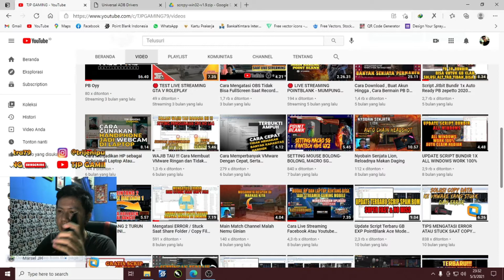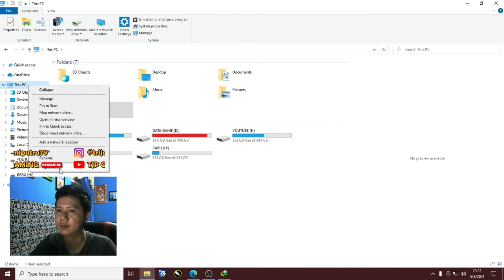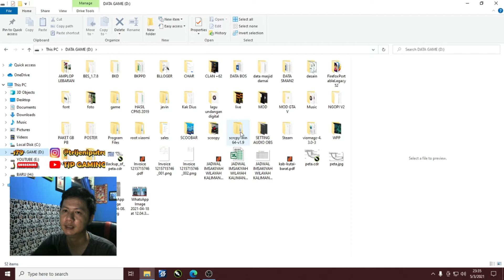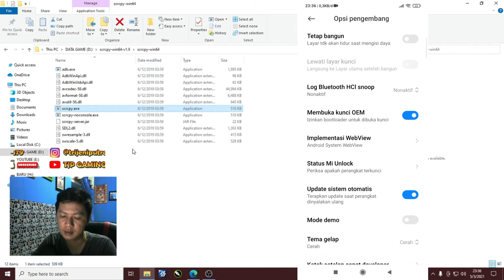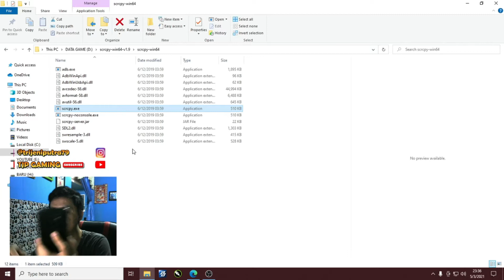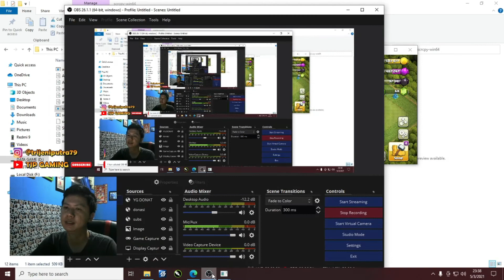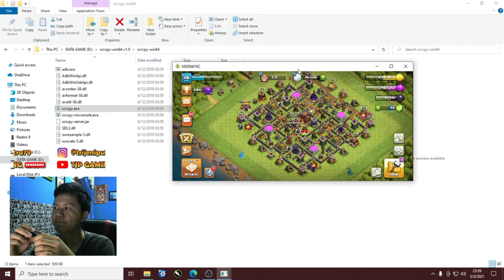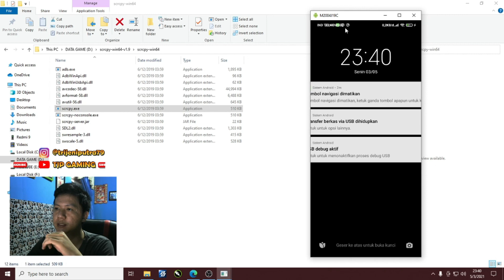Cara Mirroring Hp Android Modal USB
Berikut saya berikan cara mirroring dari hp ke laptop, saya membuat part 2 ini karna tutorial saya yang pertama kurang jelas dan banyak yang mengeluh mengenai suara saya, jadi saya buat yang part 2nya

Terima kasih Semua yang sudah mendukung saya.
saya akan berikan konten  yang terbaik buat kalian
jika ingin tanya" bisa langsung DM saya, pasti saya balas :
MY EQUIPMENT
Keyboard : FANTECH MK871
Mouse : STEALSERIES RIVAL 100
Mousepad : RAZER XL
Headset : SADES SNUK SA902
Webcam : Logitech C270 HD
PC SPEC
Processor : Core i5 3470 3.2 Ghz
VGA : MSI GTX 760 2GB 256BIT
RAM : HYPERX FURY 8GB DDR3 + VENOMRX 4GB
Motherboard : ECS
Storage : WDC Blue 1TB (GAME) + SSD ADATA 120GB (OS)
Casing : Cube Gaming